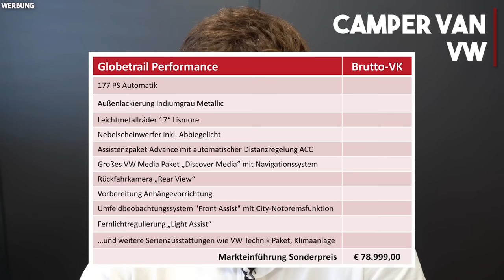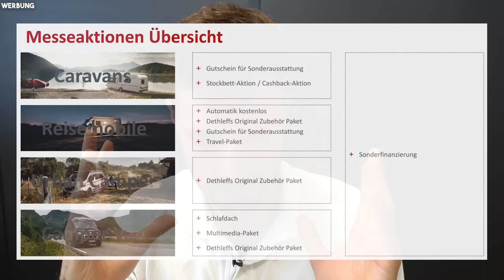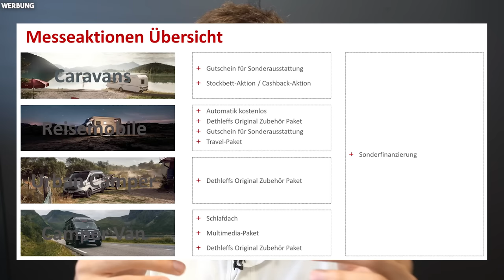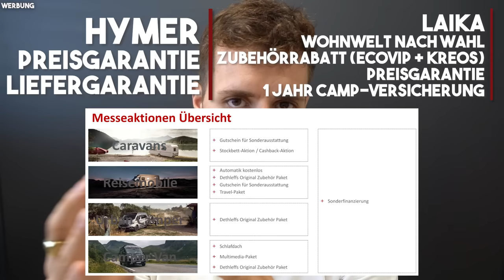ALLE Rabatte und Preisvorteile im ÜBERBLICK 🔍 | Caravan Salon Düsseldorf 2023 | GÜMA TV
🔊 In diesem Video erhaltet ihr einen Überblick über die (teilweise) exklusiven Messerabatte, Preisvorteile und Goodies der Marken Dethleffs, Hymer, Laika und Eriba für den Caravan Salon Düsseldorf 2023! Der Caravan Salon Düsseldorf 2023 steht nämlich vor der Tür und für Leute mit Kaufinteresse stellt dieses Video eine Zusammenfassung für die Marken der Erwin-Hymer-Group dar.

💬 Wie immer würden wir uns über ein Feedback freuen!

🚩 Travel-Paket beim Dethleffs Globetrotter XXLA beinhaltet:
- Rückfahrkamera (Doppelkamera)
- Teppich gekettelt, lose verlegt
- Indirekte Ambientebeleuchtung über den Dachstauschränken
- Dachklimaanlage
- Panorama-Dachhaube 75x105 cm inkl. beleuchtetem Baldachin im Wohnraum
- Zentralverriegelung für Fahrerhaus-, Wohnraumtüre und Garagentüren
- Indirekte dimmbare Wandflächen-Ambientebeleuchtung
- Stützen (2 Stk.) für Anbau hinten

🕐 Timestamps:
00:00 Intro
01:40 Hymer
03:52 Dethleffs
04:13 Dethleffs Wohnwagen
05:38 Dethleffs Urban Vehicles
07:07 Dethleffs Camper Vans
10:12 Dethleffs Reisemobile
12:50 Zusammenfassung // Extras Dethleffs
14:16 Laika
17:02 Eriba
17:40 Zusammenfassung // Outro